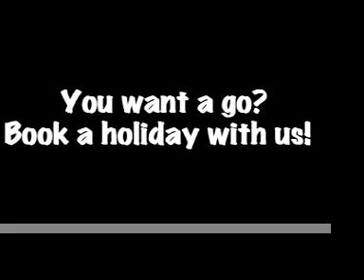Downhill Mountain Biking Portugal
Riding a new technical track on a weeks preseason training holiday